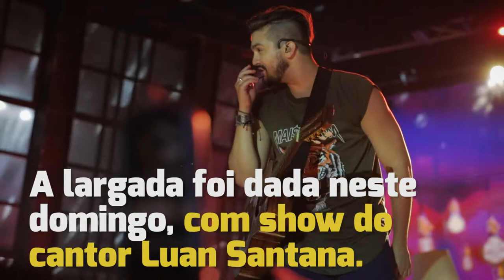Aniversário de Itapevi começa com show de Luan Santana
E ainda vai ter muito mais ;)
Confira a programação completa: goo.gl/unifs5